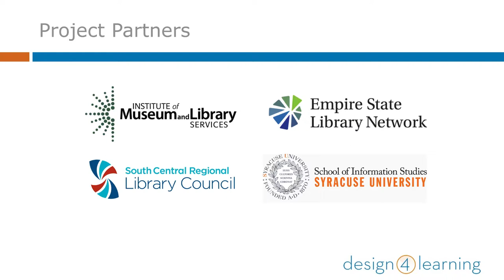D4L Content Creation Week 1: Advance Organizer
Helen Linda introduces what will be covered in Week 1 of the Content Creation Module, part of the series for the Design for Learning program, teaching library workers how to teach online.